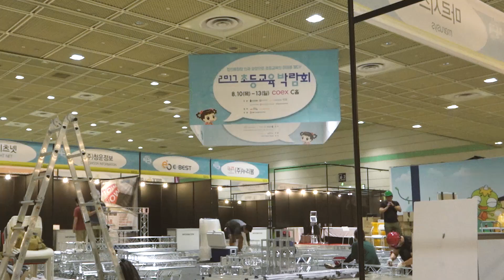DROGEN _ 초등교육박람회 _ time lapse